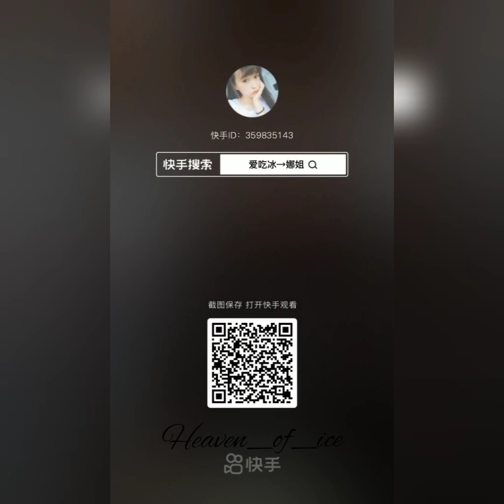ASMR |SOFT ICE EATING